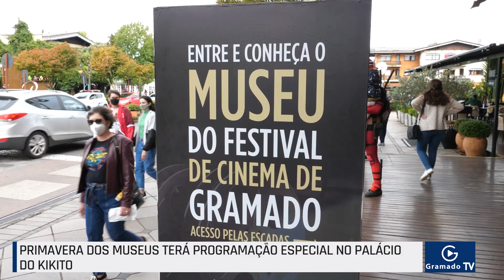Primavera dos Museus terá programação no Palácio do Kikito